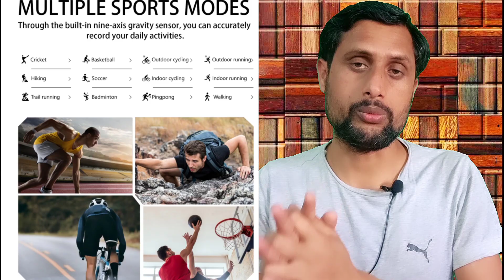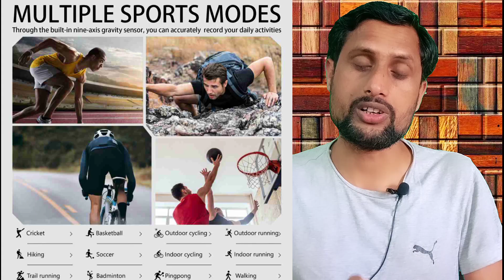Truke Horizon | Smartwatch🔥1.69-HD Screen | Built-In GPS | Spo2 | 7-Day Battery🔥Features | Price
The Truke Has Launching our first fitness smartwatch in india,
the truke horizon has one crown buttons which can be used to navigate across the UI. It is listed to come equipped with a 1.69-inch TFT Tru-View display with 240x280 pixel resolution and has multiple Wallpaper Support It features a polycarbonate case and silicone strap.
The smartwatch comes with 24-hour heart rate monitoring, SpO2 monitoring, sleep tracking, and stress monitoring features.
the watch has supported in-built GPS you can locate realtime location,
The Truke Horizon smartwatch include support for multiple sports tracking such as walking, cycling, and hiking. It offers quick reply to calls and messages with Android smartphones, and cloud-based customisable watch faces.Truke claims that the smartwatch can last up to seven days on a single charge. It offers water resistance to IP68,
The Truke Horizon smart wearable will go on sale in India on around Rs.2k on flipkart india,

chapter.

00:00 introduction
00:19 Truke Horizon Smartwatch
00:58 Truke Horizon Display Quality
01:23 Truke Horizon Features
02:47 Truke Horizon Battery Backup
03:15 Truke Horizon Flipkart